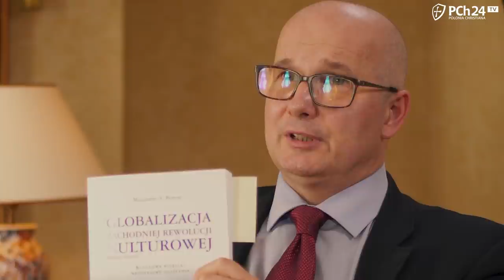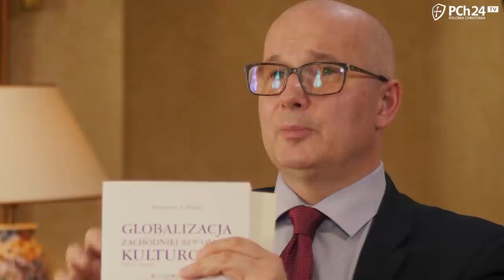ARKADIUSZ STELMACH. Żyjemy w czasach uśmiechniętego antychrysta? || Rewolucja i Kontrrewolucja (5)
Zobacz program "Rewolucja i Kontrrewolucja" Arkadiusza Stelmach i Marcina Austyna.